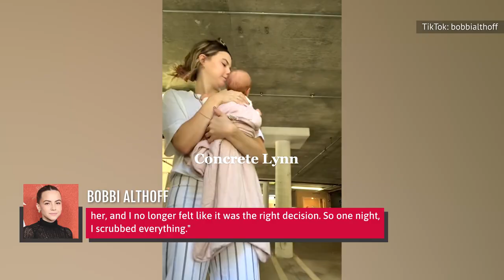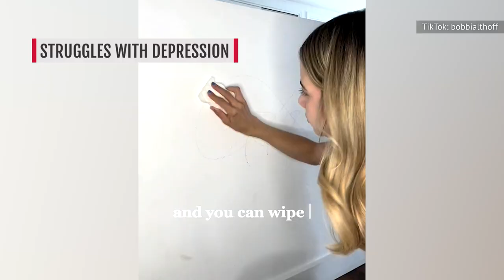The Truth About The Woman Who Interviewed Drake In Bed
It takes a special someone to end up in bed with Drake, so here's the story of Bobbi Althoff, who's gone viral for exactly that reason.

Millions of TikTok followers | 0:00
Launching a podcast | 0:55
Straightforward questions | 2:06
Programmer husband | 3:01
Two daughters | 3:47
Not a nepo baby | 4:47
Feud rumors | 6:03
A special autograph | 7:08
Struggles with depression | 8:17